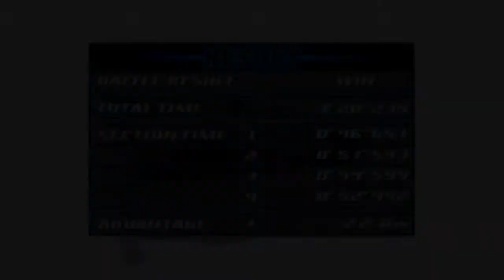Initial D Street Stage - Takahashi Ryosuke Akina Battle (FC3S vs FC3S)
Primeira batalha contra Ryosuke em Akina.

Mazda RX-7 Savanna Infinity III (FC3S) vs Mazda RX-7 Savanna Infinity III (FC3S)